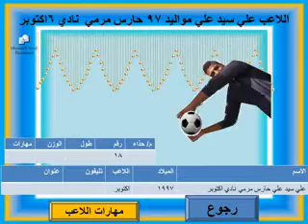اللاعب علي سيد علي مواليد97 حارس مرمي نادي 6اكتوبر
اضغط
لرؤية الفيديو الخاص باللاعب علي سيد علي مواليد97 حارس مرمي نادي 6اكتوبر تم التصوير علي ملعب نادي 6 اكتوبر